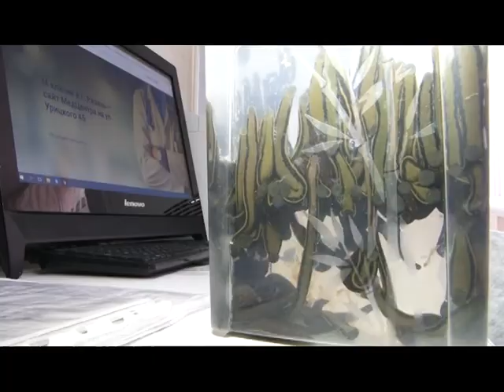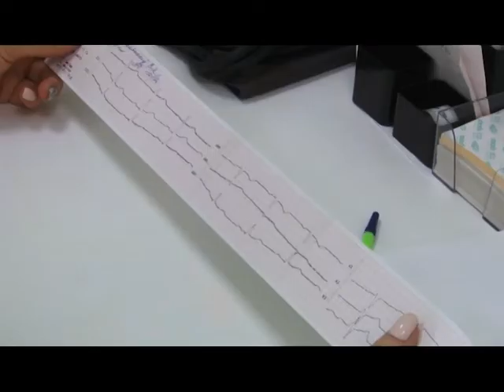Буду здоров 27.08.18